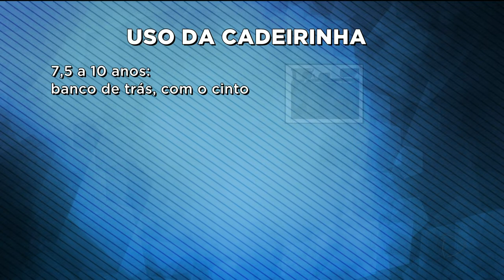BG - Criança segura: transporte exige cuidados - 10-08-2018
Atenção pais. Carros de passeio só podem transportar bebês e crianças com cadeirinha. Mas tem uma exceção. Os táxis não são obrigados.